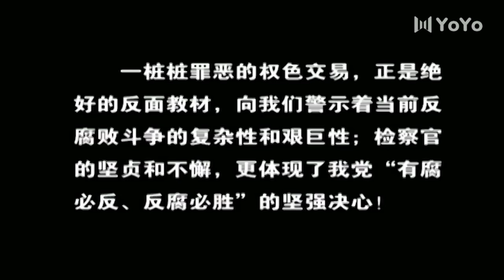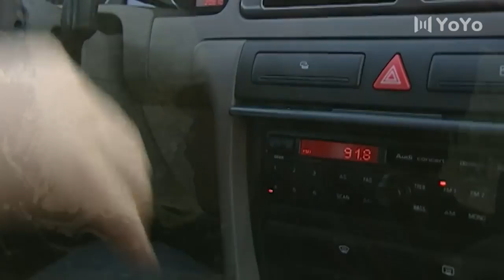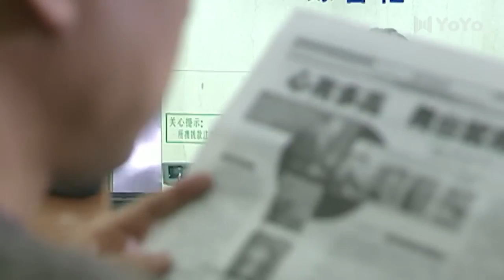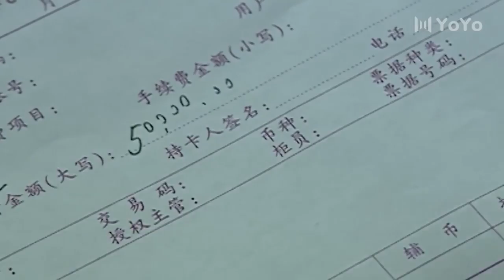底线前篇之原则 01（主演：陈宝国，王奎荣，董勇，苏瑾）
本剧由江州市委书记张建国牵头，江州市检察院反贪局处长许涛、张颖在江州市展开了一场反贪风暴，江安公安分局局长黄正刚、副市长李廷宇纷纷落入侦查视线，随着案情的发展，却发现在形形色色的贪官后面，往往都隐藏着一个或几个甚至数个女人……